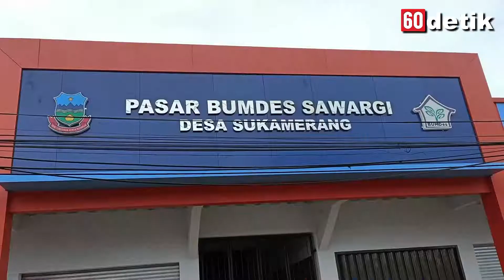Miris.! Bangunan Pasar bumdes bandrek tanpa pbg, Hiasi Kecamatan Kersamanah Garut Jawa Barat